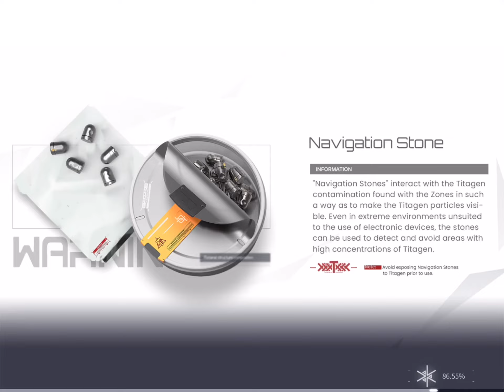Snowbreak: containment zone (no commentary) chapter 1 final boss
Graphic preset: high (not “extreme” because I want constant frames)

Gameplay review:

It’s not a bad game it has so much potential.

Keep in mind this is not an open world game like (Genshin or honkai ) this is basically “nekki the goddess of victory” but in 3d combat and proper aim system.

I personally don’t like the game (yet) and that’s because I feel like it’s unfinished/unpolished ,as if they went and turned the beta version to a public version  without any improvement. You’ll also find the environment pretty “empty” and un crowded made the game look boring. This fight here was the only fight the emptiness of the environment made sense and was fun, for the rest of the game it felt repetitive in my opinion.

Anyway enjoy the video and have great day/night :)